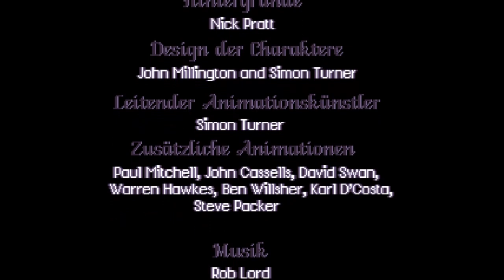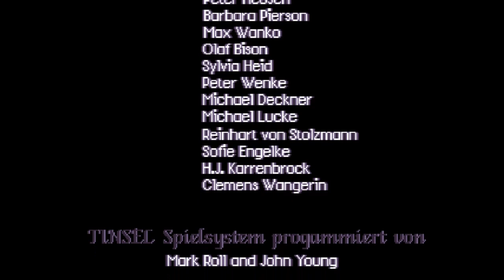Let's Play Discworld 1 - Episode 28 [deutsch german]